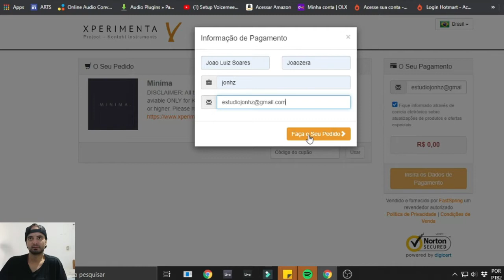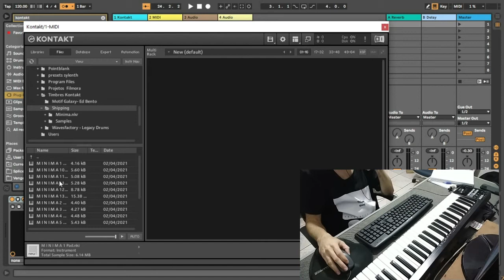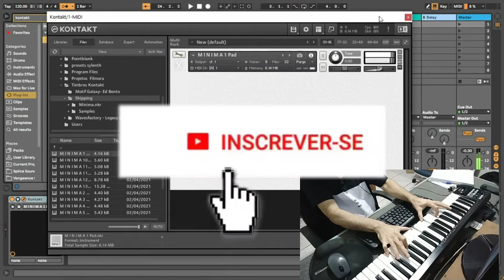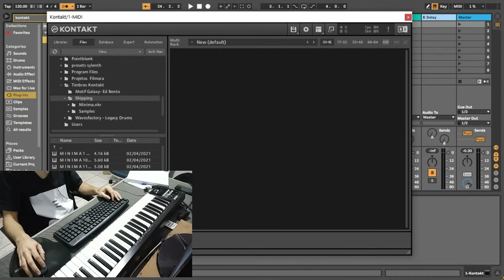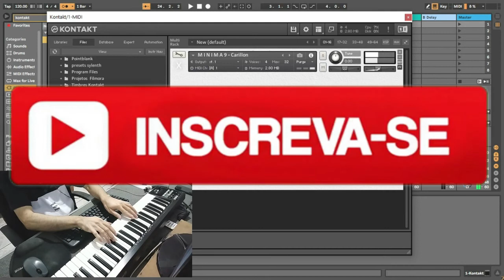Timbres de Orquestra Grátis - Kontakt (Piano, Pads,Guitarra)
O Minima é compatível com o  kontakt full 5.6.8 ou superior. Não funciona
com a versão gratuita do kontakt Player.
São 14 Timbres, adequados para criar musica minimalista.

Piano C3
Goskenspiel
Guitarras
Pads e muito mais

Equipamentos de Produção Musical!!!

Computador Completo Intel Core i5 8gb SSD 240GB Monitor

Computador Completo Intel Core i7, 8GB Ram, HD SSD 120GB, Monitor 18,5" LED, Wi-fi, Teclado e Mouse

"Fone de Ouvido"

"Amo esse Fone"

Interface de Audio

Monitores de Audio

Controlador Midi

Microfone dinâmico, Custo beneficio

Microfone, Dinâmico "o Top"

Microfone Condensador qualquer linha desse é top